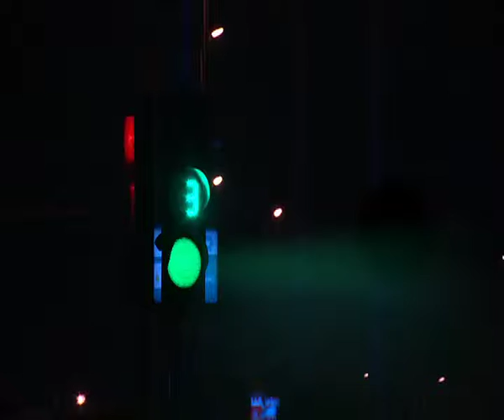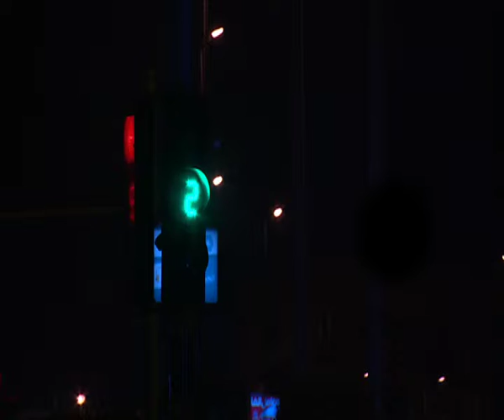Abd Al-Rahman Yasser - News Presenting August Workshop